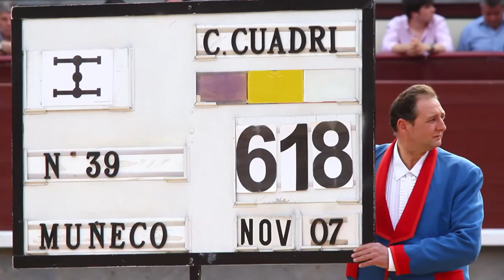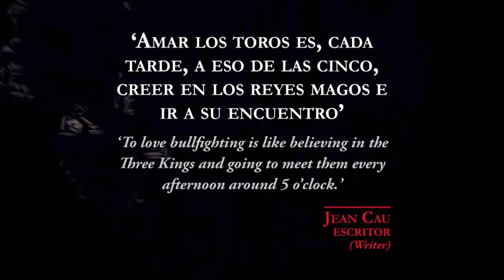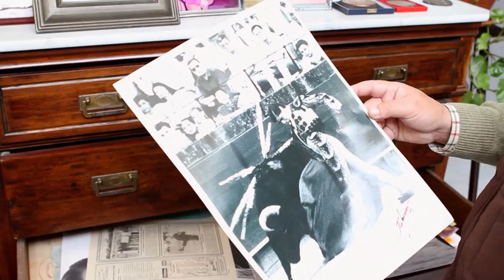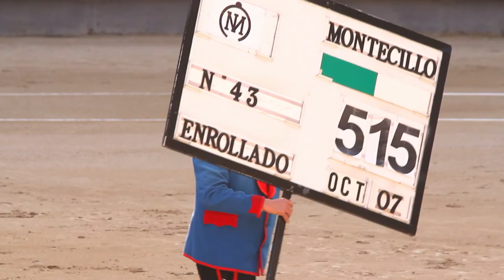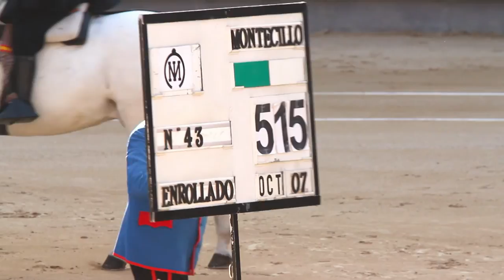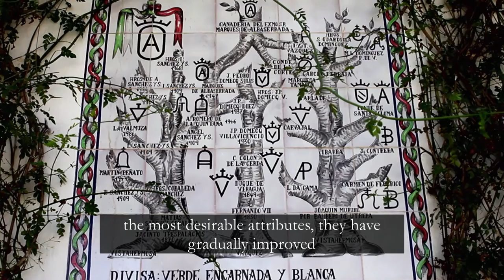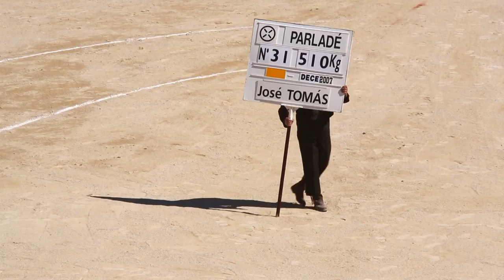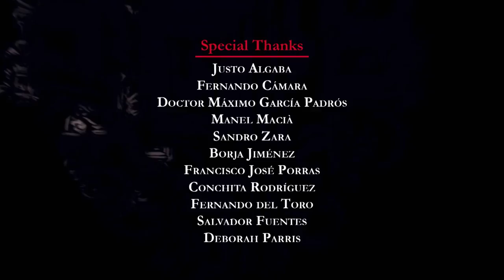Matadors get Gored by Bulls | Spanish Bull Fighting Legends! | Part 1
Watch as these amazing Spanish Matadors get in the ring with these giant bulls and risk it all for fame and fortune! Legendary bull fighters from all over Spain compete in the arena to the roar of the crowd!

About Us:
We never play it safe or hit the brakes! We’re always bringing you the best in Crime, Sports, Military, Dangerous Animals, and Disaster programming anywhere on Youtube. New videos released weekly, so check back often for the best in extreme content!